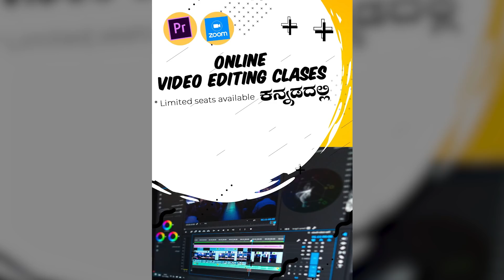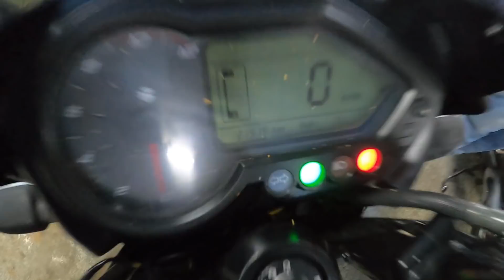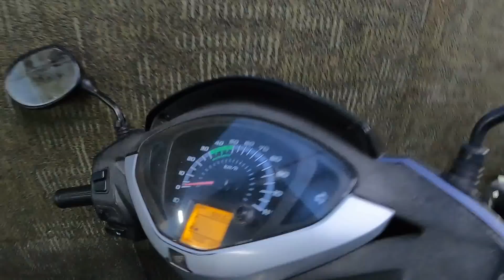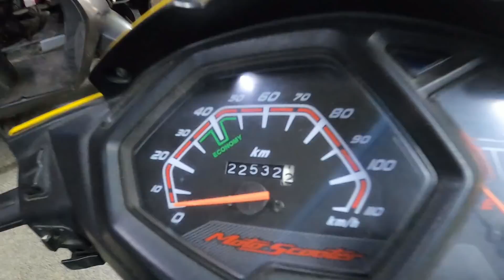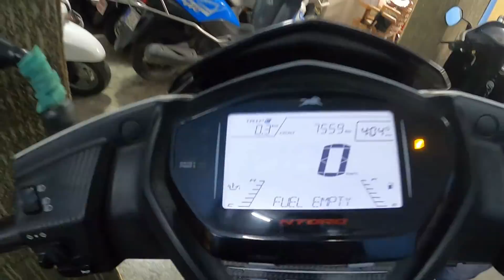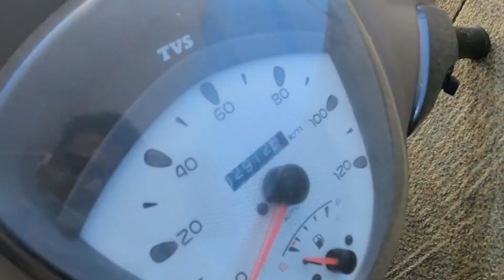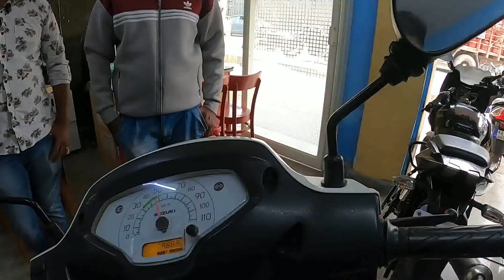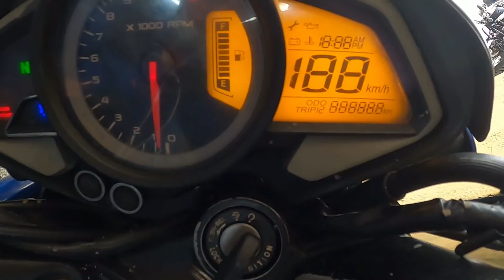10,000 ದಿಂದ ಒಂದೂವರೆ ಲಕ್ಷದವರೆಗು ಎಲ್ಲಾ ಬೈಕುಗಳಿಗು ಉಚಿತ ಇನ್ಶುರೆನ್ಸ್ ಹಾಗು 6 ತಿಂಗಳ ವಾರೆಂಟಿ|ದಸರಾ ಸ್ಪೆಷಲ್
shop details

 Century Motors
Old madras Road,tin factory Near Kr puram Railway station Banglore

Route Map link

contact Numbers

Learn video editing in Kannada

ವಿಡಿಯೊ ಎಡಿಟಿಂಗ್ ಕಲಿಯಲು ನಿಮಗೆ ಆಸಕ್ತಿಯಿದ್ದಲ್ಲಿ ಮಾರ್ಕೆಟ್ ಇಂಡಸ್ಟ್ರಿ ಸಾಫ್ಟ್ ವೇರ್ ಆದ ಪ್ರೀಮಿಯರ್ ಪ್ರೋ ವನ್ನ ಅತಿ ಕಡಿಮೆ ಬೆಲೆ ಯಲ್ಲಿ ಸಂಪೂರ್ಣವಾಗಿ ಕಲಿಯಬಹುದು charges only rs 1499 contact Mohan

(premier Pro)

pls Use this link to your online purchases you will be not charged any extra costs 😍

ಕನ್ನಡ ಕಲಿ ನಲಿ (.